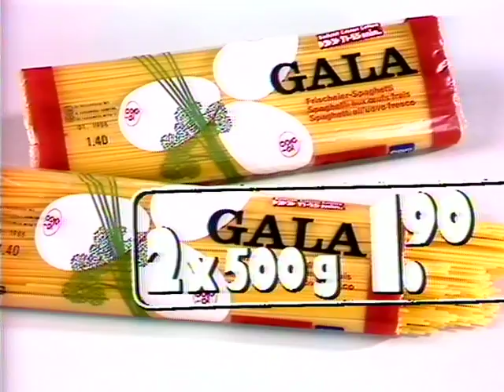Coop Mittwochstudio, Folge 571 vom 07. September 1988